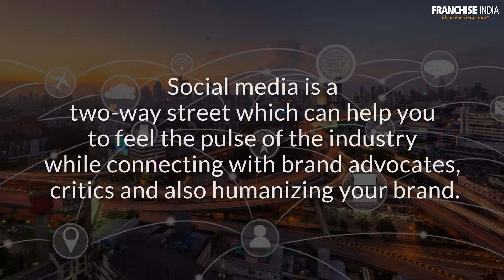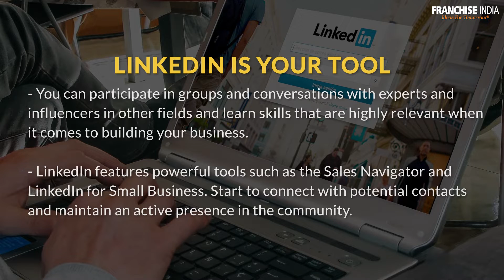5 Ways Entrepreneurs can create a productive Social Media Presence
Franchise India suggests, 5 ways franchise entrepreneurs can create their social media presence to prosper in the market.